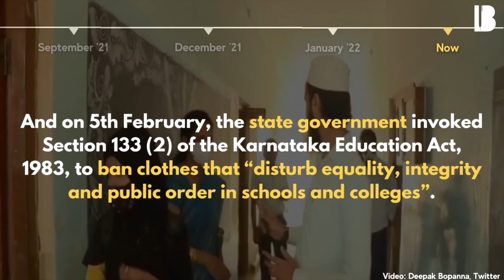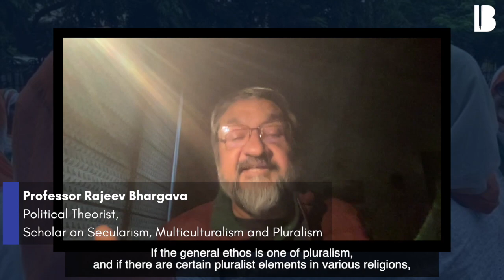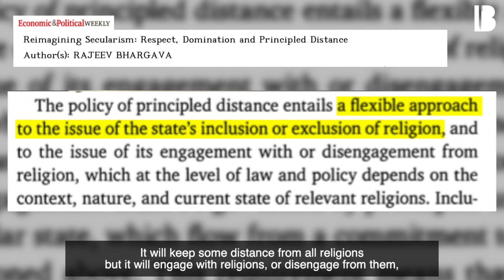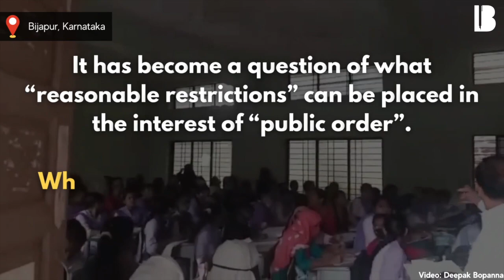Unveiling the Hijab Controversy with Warisha Farasat and Rajeev Bhargava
The Karnataka High Court’s interim ruling on 10th February 2022 banning all students “regardless of their religion or faith from wearing saffron shawls, scarfs, hijab, religious flags or the like within the classroom" is eerily reminiscent of a law that changed the ethos of secularism in another democracy almost 20 years ago.

In 2004, the ‘Principle of Secularity' was implemented across France, which banned all 'ostentatious' religious symbols in state schools. This, incidentally, came after a few teachers voiced opposition to girls wearing a hijab in their classroom. It institutionalized what the French call as Laïcité, or a form of secularism wherein citizens are expected to be uniform in their public life, as far as religiosity goes. The intent was to treat every citizen in exactly the same way – which may sound palatable, but less so when you realise how this ‘equality’ cloaks majoritarian notions of identity.

What continues today as Laïcité in France is a larger linguistic and religious project of French-speaking republican Catholicism that cannot be replicated in India. Even if it is attempted, it would necessitate stripping individuals of their community identity, which is a dangerous thing to do. This week, we bring to you the larger implications of this Hijab row, and the context it is embedded within, featuring Warisha Farasat, a lawyer, and one of the representatives for the Bharatiya Muslim Mahila Andolan in the Triple Talaq case, and Professor Rajeev Bhargava, a scholar of secularism.